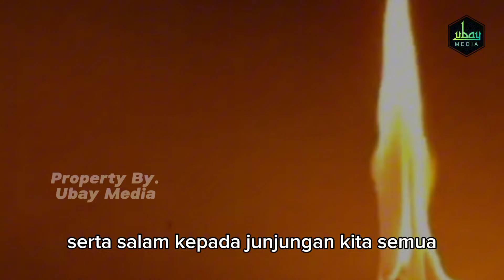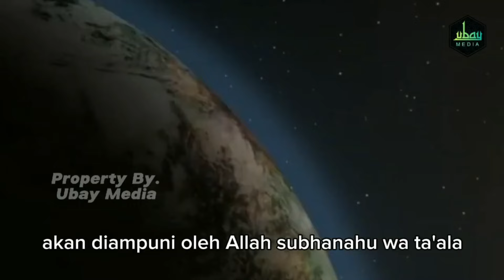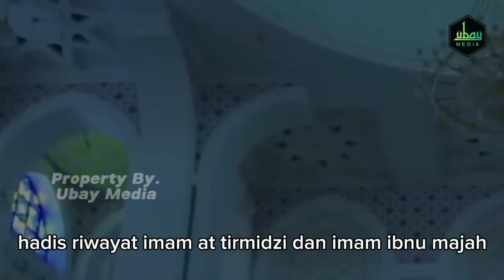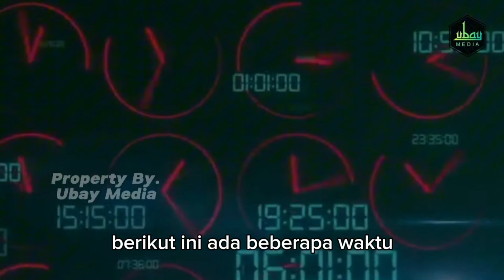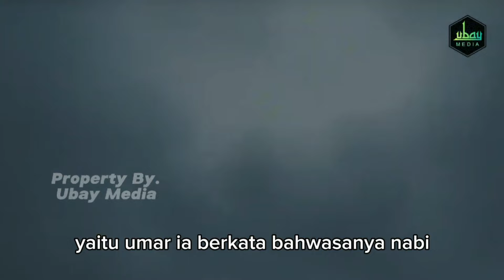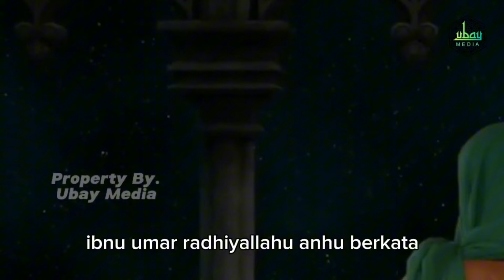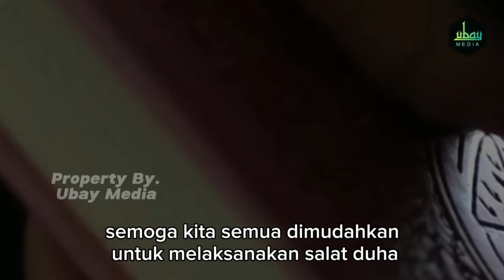MALAH KENA AZAB!! Sholat Dhuha Jangan Begini Lagi, Inilah Kesalahan Dalam Sholat Dhuha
Dalam video ini, kami membahas kesalahan yang umum sering terjadi dalam pelaksanaan sholat Dhuha, dengan fokus pada aspek tradisional dan spiritualitas Islam. Kami menyoroti pentingnya istiqomah, niat ikhlas, waktu yang tepat, dan penghayatan spiritual dalam ibadah sholat Dhuha, serta mengaitkannya dengan ayat Al-Qur'an yang relevan untuk mendukung pemahaman kita tentang keutamaan sholat ini.